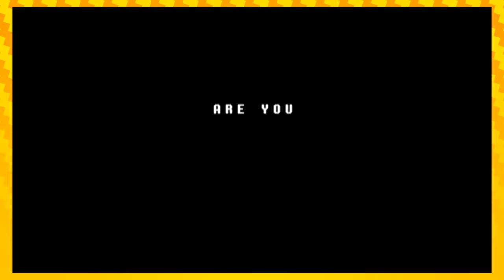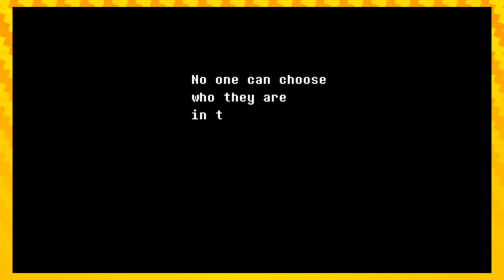I Guess It's Like Undertale? | DELTARUNE EPISODE 1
Today we start our journey into Deltarune, Chapter 1, free everywhere! If you enjoyed the episode, please let us know!

We're playing the Nintendo Switch Version, but you can get it on PC here, Chapter 1 is free, but the next chapter will be paid.